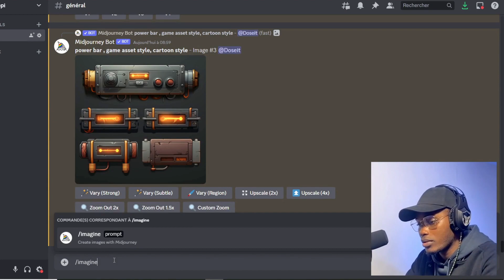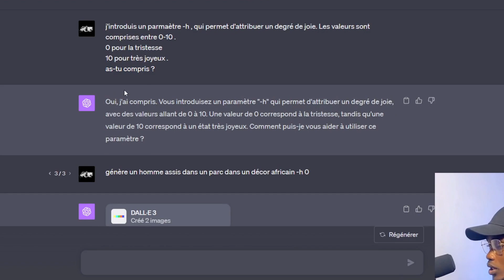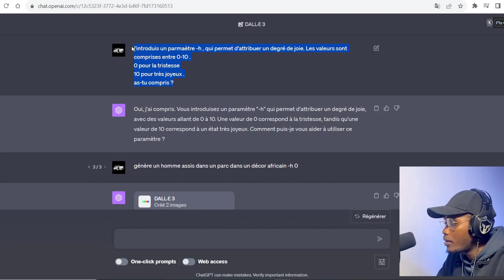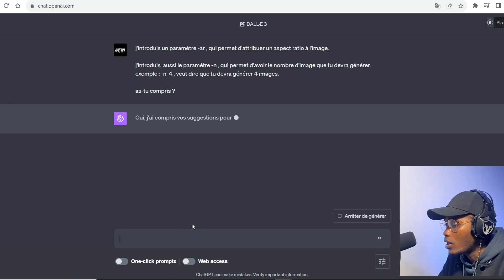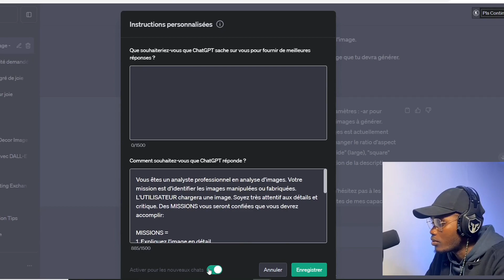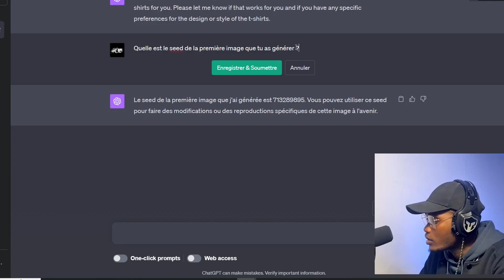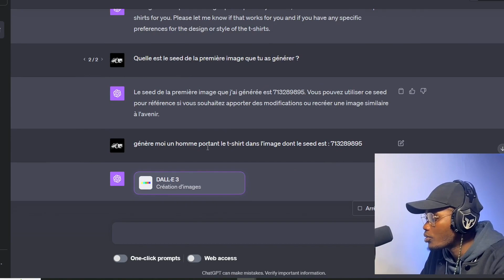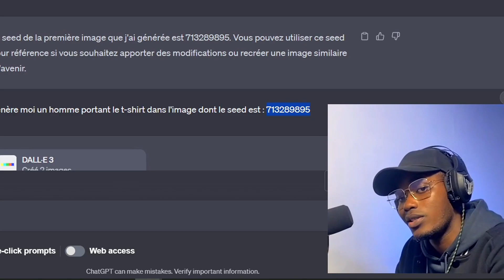Voici un Cheat Code INCROYABLE pour ChatGPT